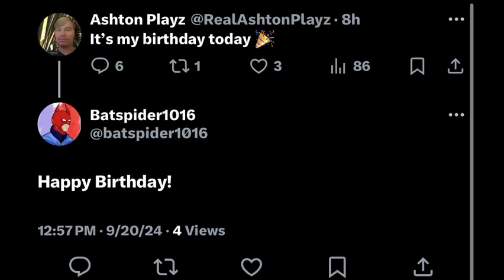A *GREAT* Birthday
6 days ago, I woke up to realize it's my birthday. Everyone left good comments about it and hope it went well.